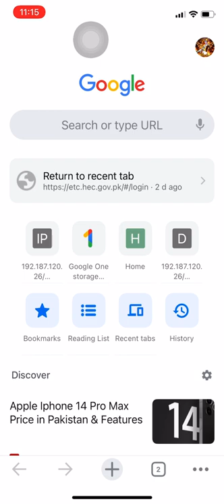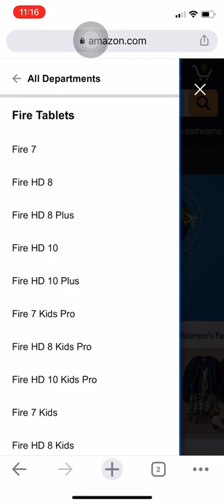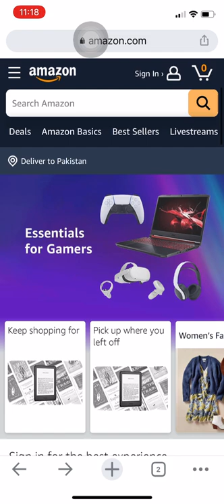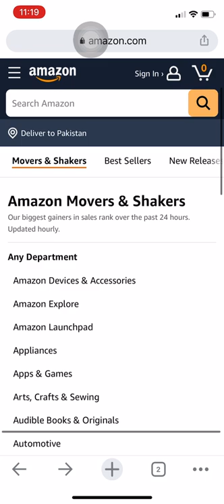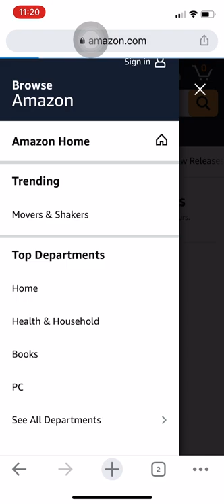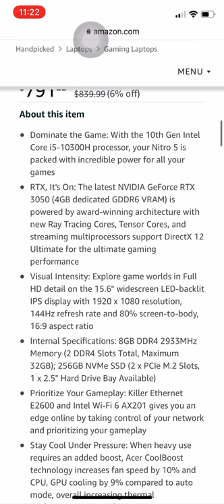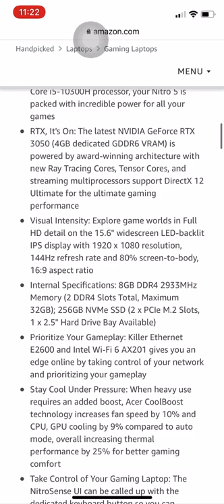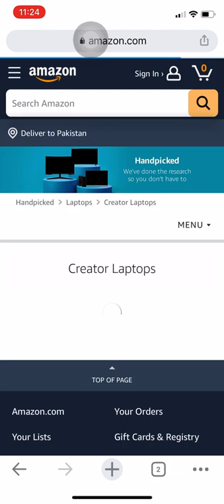How make money online with amazon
1- How to earn money online,
2- How to do drop shipping ,
3- How to sell on amazon ,
4- How to earn money from home ,
5-Online earning ways ,
6- How to trade in cryptocurrency,
7- How to buy bitcoin ,
8-How to buy dogecoin ,
9- How to buy crypto,
13-How to do business on amazon
14-Amazon in Pakistan
15-Dropshipping in India
16-Dropshipping in Bangladesh
17-How to do product sourcing for dropshipping
18-How to sell products online
19-Ho to start ecommerce
20-Ecommerce
19-Ecommerce in Pakistan
20-How to sell products online
21-How to do Amazon fba
22-How to trade consolidation stocks
23-How to trade IPO stocks
24-Initial Pulic Offering
25-IPO stocks